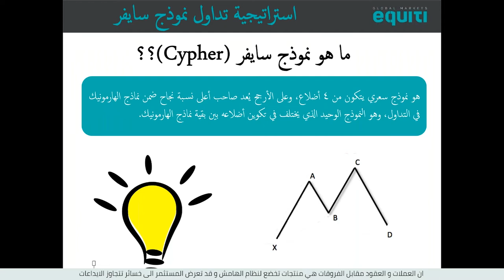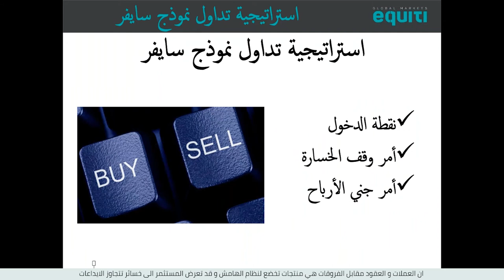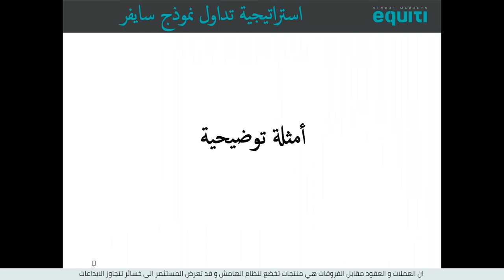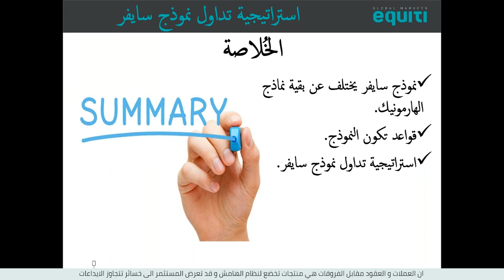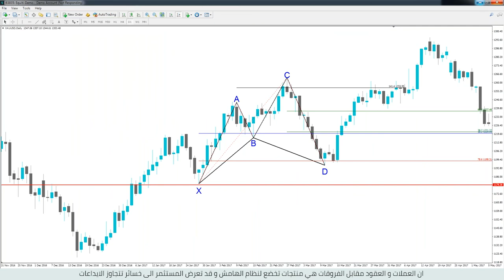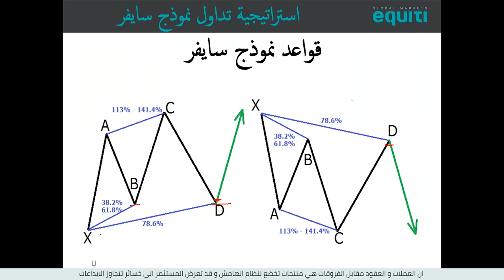استراتيجية تداول نموذج سايفر - محمد هشام